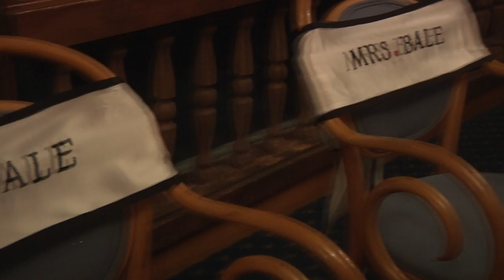BALE HIGHLIGHTS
The Bales got married in HD!